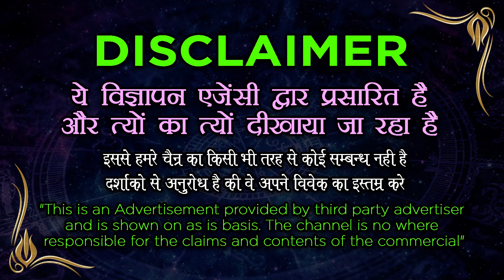Muslim Vashikaran Mantra |आपकी मोहब्बत पूरी रात आपको याद करेगी - Best Musalim Amal